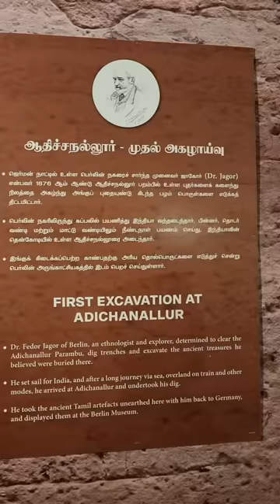💥😍 ஆதிதமிழரின் வரலாறு , நாகரீகம் & பெருமை 🤩